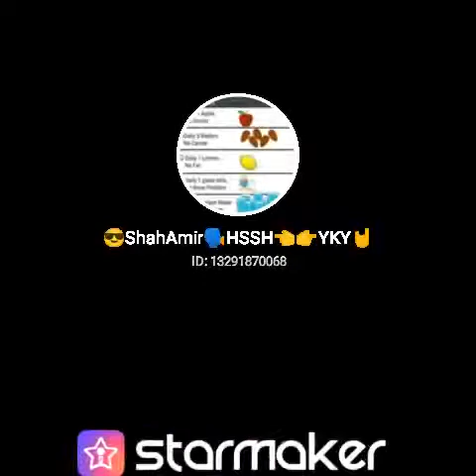October 30, 2021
star maker
sanson ki kisi ek mode pe sone
raees song
srk song
# raees film ka gana
try song sing
gana try karna hai # Hindi song